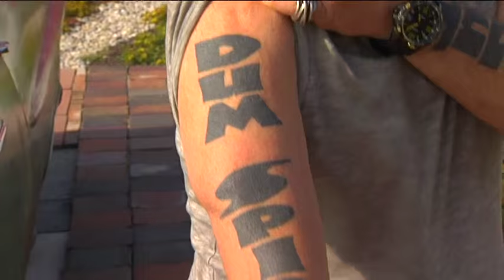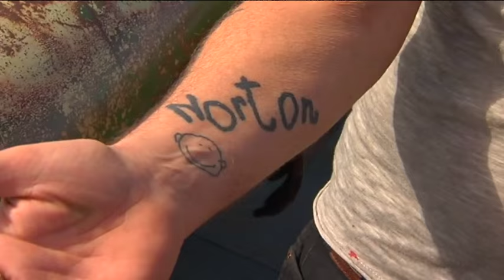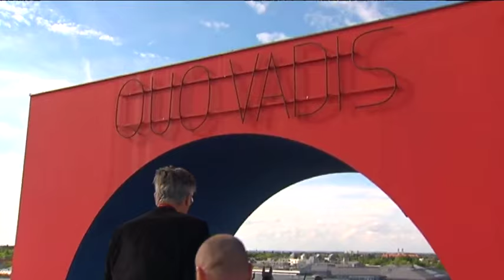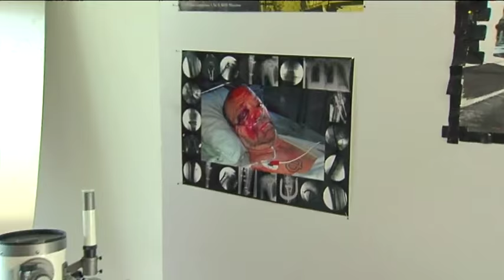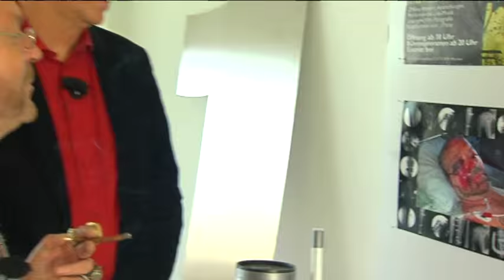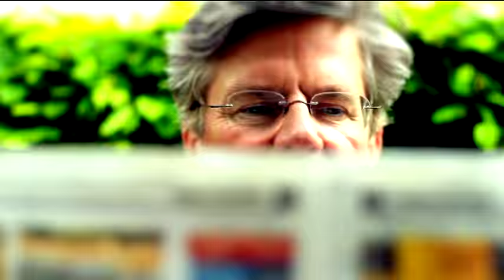Wolfgang Flatz - Aktionskünstler - Menschen in München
München.tv-Chefredakteur Jörg van Hooven hat sich mit dem Aktionskünstler Wolfgang Flatz in München Obersendling unterhalten.